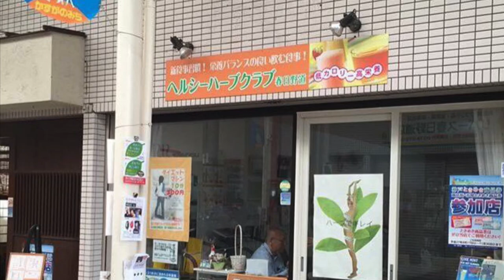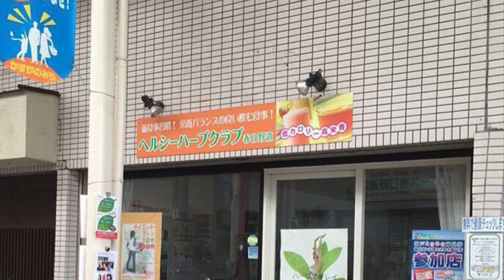HELLO（オリジナル曲）ヘルシーハーブクラブ（閉店）のテーマソング？音作録助ひとりバンド HQ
作詞・作曲・演奏・うた：
（佐伯憲一）